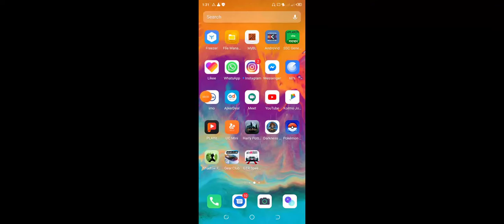Shadow fight 2 game